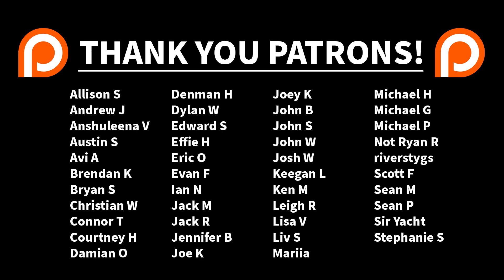Take A Look At This Clip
This news story is so crazy that it needs to be seen to be believed.
Support Me:
This video would not be possible without my top Patrons, thank you!
Ken M.
Steph S.
Brendan K.
Ian N.
Michael H.
Connor T.
Damian O.
Michael G.
Christian W.
Eric O.
John W.
Josh W.
Sir Yacht
and my Dad :)